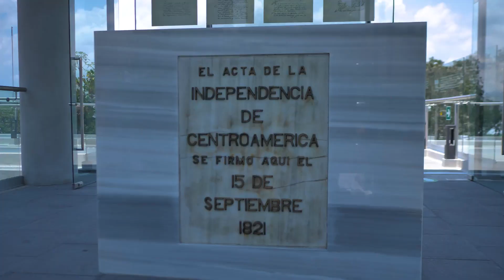Festival Cultural Paseo de la Sexta 2022 | ChapinFilms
¡Festival Cultural Paseo de la Sexta Un espacio lleno de cultura para todas las edades! ¿Tú ya lo fuiste a visitar? 🤩🤹‍♂️

Proyecto: Festival Cultural Paseo de la Sexta
Cliente: Centro Cultural MuniGuate